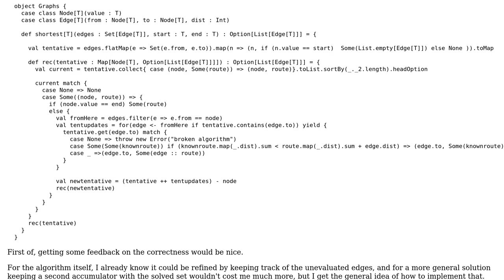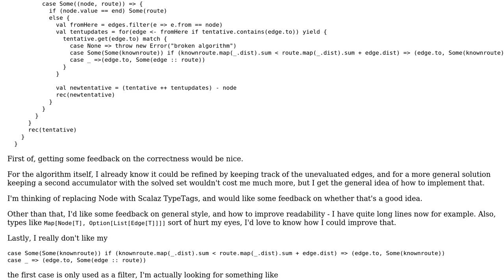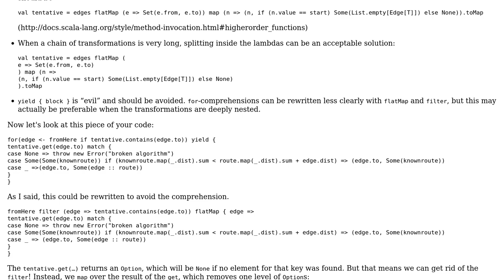Code Review: Dijkstra-like routing algorithm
With thanks & praise to God, and with thanks to the many people who have made this project possible! | Content (except music & images) licensed under CC BY-SA | Music | Images & others | With thanks to user Martijn user amon user 200_success and the Stack Exchange Network Trademarks are property of their respective owners. You are responsible for your own actions.